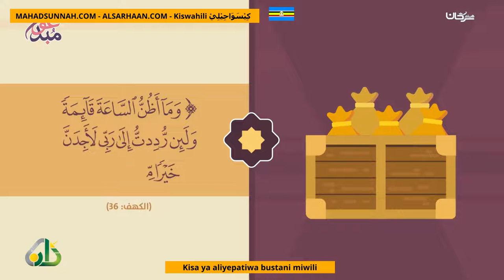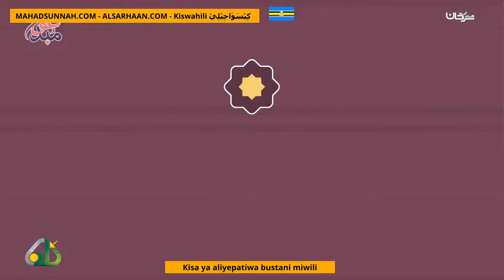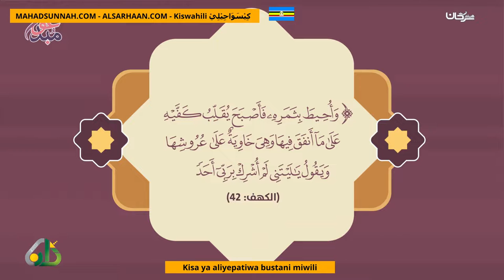Kisa Ya Aliyepatiwa Bustani Miwili قصة صاحب الجنتين